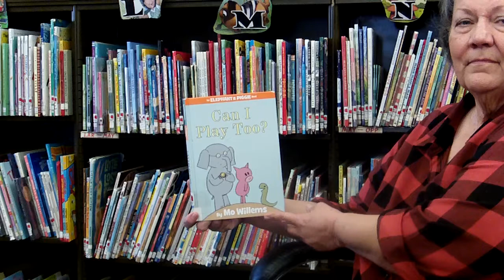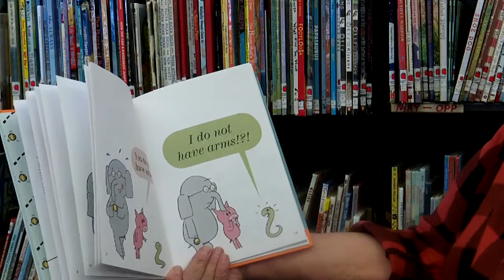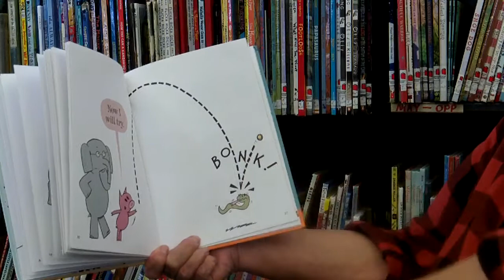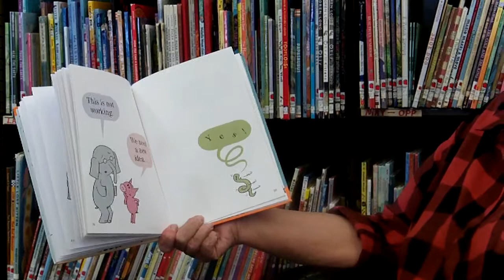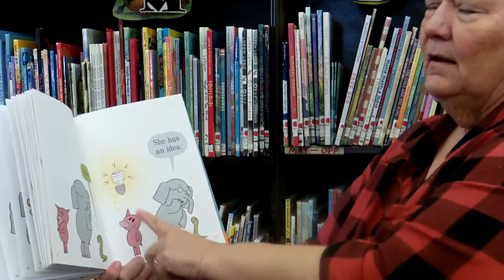Can I Play Too? by Mo Willems.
Published by Hyperion Books for Children, 2010. Used with permission from Mo Willems.

Elephant and Piggie learn to play catch with their new friend Snake.